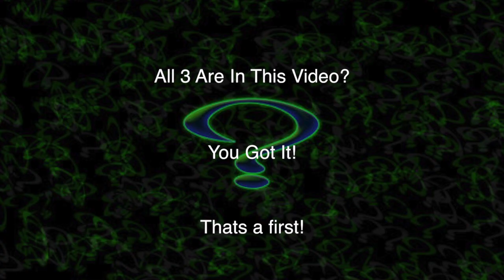Batman VS Batman VS Batman Stop Motion Trailer *HD*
SEND FAN MAIL and ART to:
DGDX Animation
USA
Rules: For autographs you must send a self addressed stamped envelope. Don't send anything to trade.

      "Justice Assembled: A DGDX Animation"- Episode 13 Marvel / DC Stop Motion  *HD*